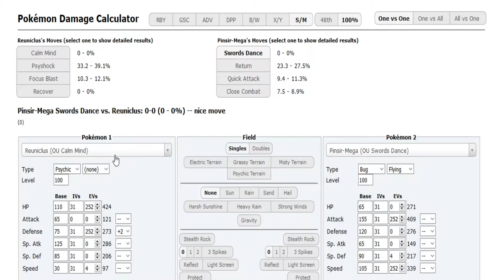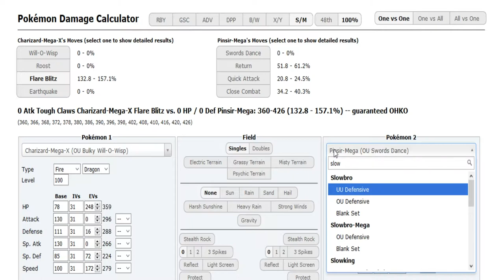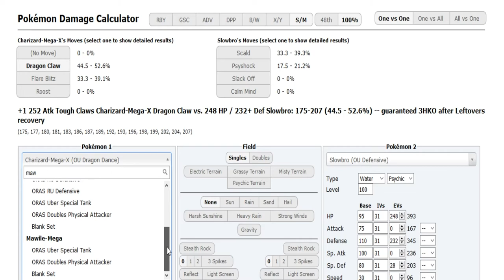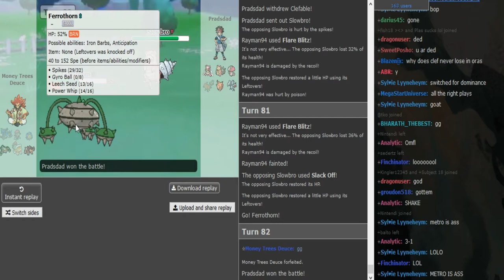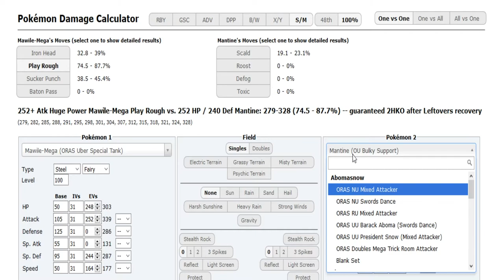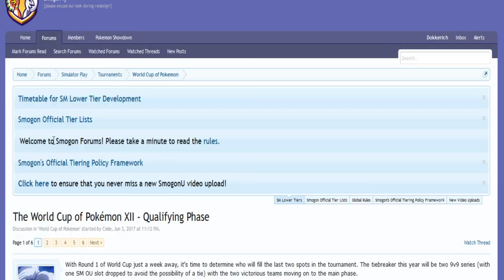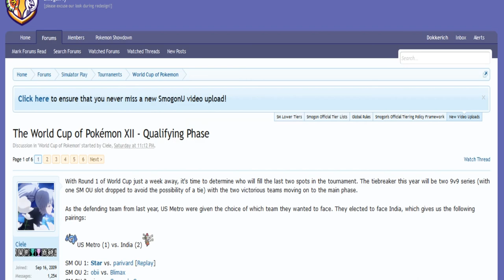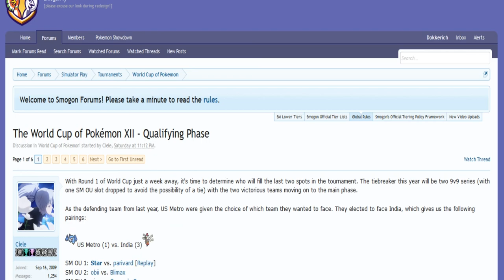WCOP XII-Qualifying Phase: DeeJ vs Pradhaaan (ORAS OU)+ Gondra vs Afsin (SunMoon OU) w/Friends